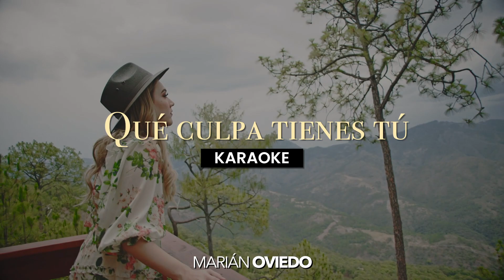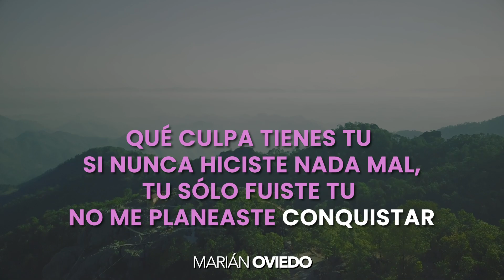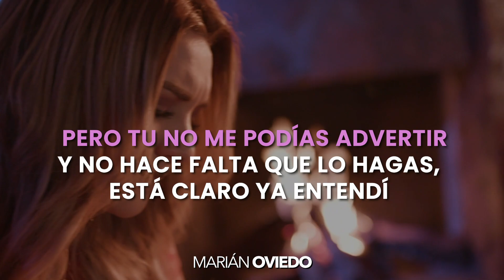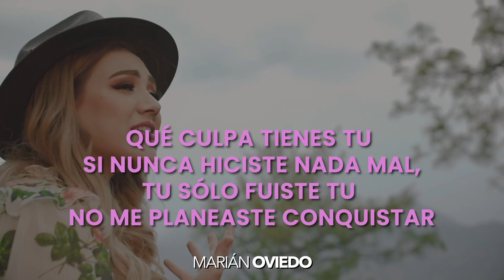Qué Culpa Tienes Tú (KARAOKE) - Marián Oviedo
Con todo mi amor les comparto el Karaoke oficial de QueCulpaTienesTu
Me encantaría escuchar sus versiones 🎤😍!! No olviden etiquetarme o enviármela en mis redes oficiales para no perderme ninguna 🙏🏻❤️

▶️ ¡Escucha «Que Culpa Tienes Tu» en tu plataforma favorita!

Letra de «Qué Culpa Tienes Tú»

Quisiera regresar el tiempo atrás
al momento en el que mi universo estaba por cambiar
tu nunca tuviste idea de lo que ibas a causar
tu ahí estabas tan normal, ¿Cómo ibas a adivinar?

Poco a poco fui llenándome de ti
de tus ideas, y tus bromas y tu forma de reir
¿Como no me iba a fascinar esa manera de pensar?
Me fui enredando en tus encantos y no me pude escapar

Pero tu no me podías advertir
que todo lo que yo anhelaba tu no me podías cumplir
quizá esperaba demasiado, talvez te había idealizado
y ese amor que yo soñaba no estaba por ningún lado.

Qué culpa tienes tu de haberte vuelto esencial
que para estar completa necesite tu mirar
qué culpa tienes tu que no te deje de pensar
tu vives en tu mundo y yo en otra realidad

Qué culpa tienes tu si nunca hiciste nada mal,
tu sólo fuiste tu no me planeaste conquistar,
qué culpa tienes tu de mi total ingenuidad,
pensar que alguien como yo te iba a enamorar
¿Qué culpa tienes tu?

y no hace falta que lo hagas, está claro ya entendí
Tu corazón está ocupado, no debí haberme ilusionado,
y ese amor que había soñado no estaba por ningún lado.

Composición y letra:  Marián Oviedo
Producción Musical: Melody Studios/ Luciano Luna